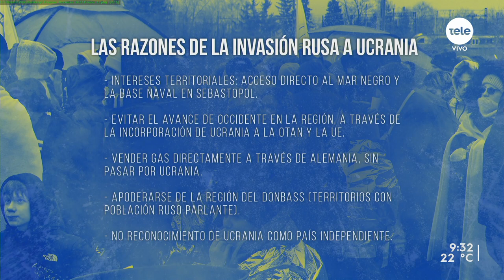Las claves de la invasión rusa en Ucrania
En la primera mañana de Desayunos repasamos las claves del conflicto entre Ucrania y Rusia.